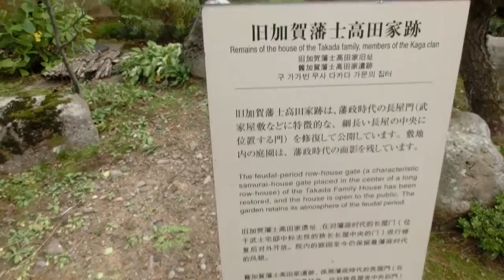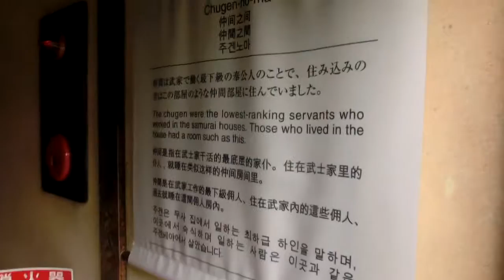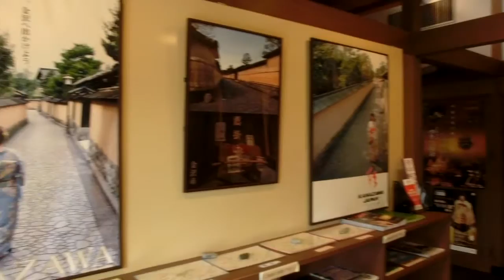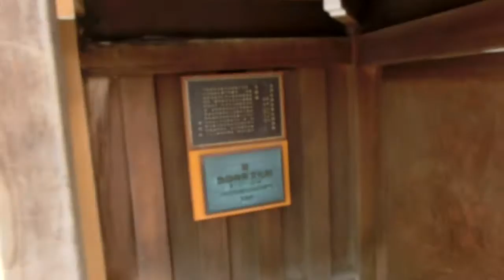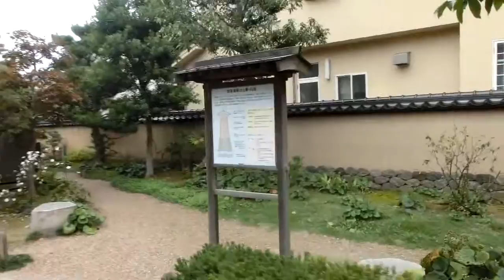長町武家屋敷跡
石川県金沢市にある観光地です。2016年10月撮影。